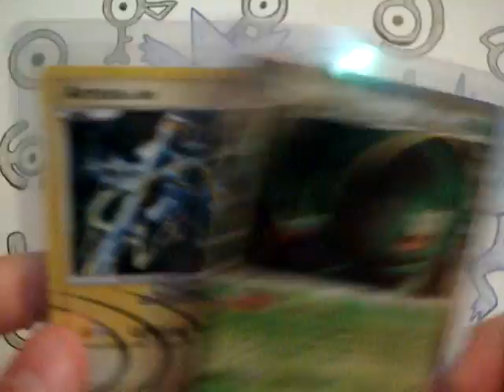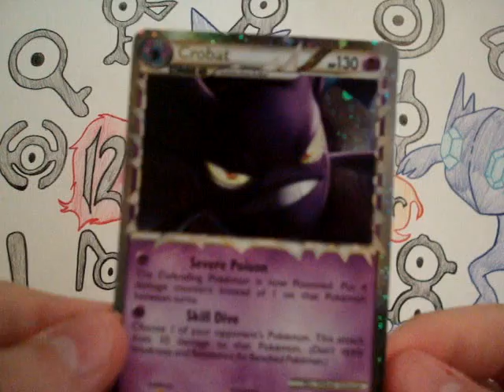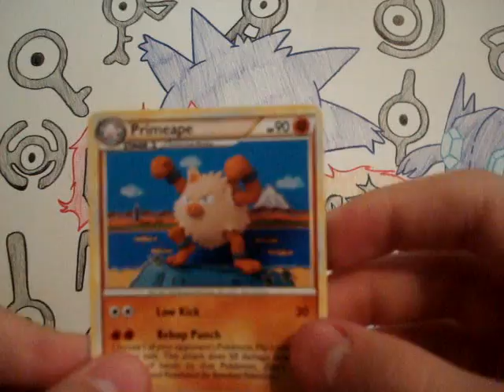RCBM (Dragonrite11) and new backround!!!! :D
go sub him now!